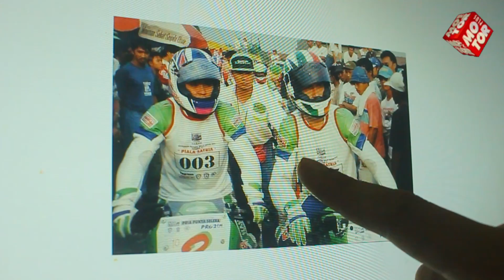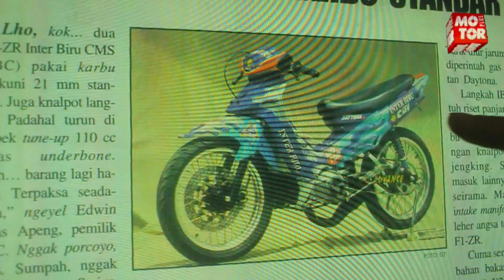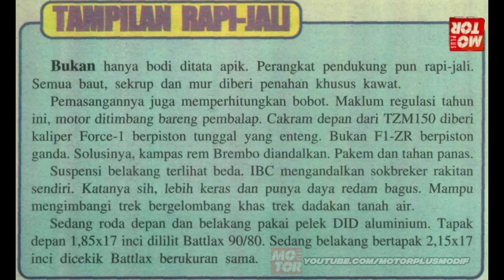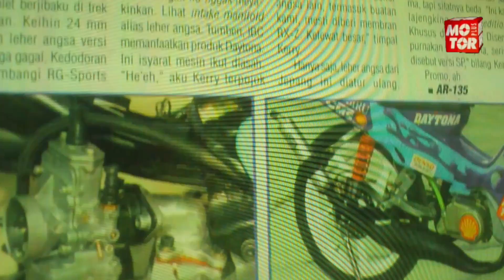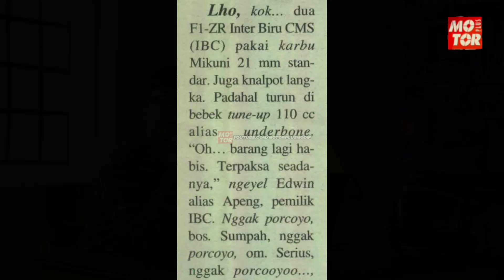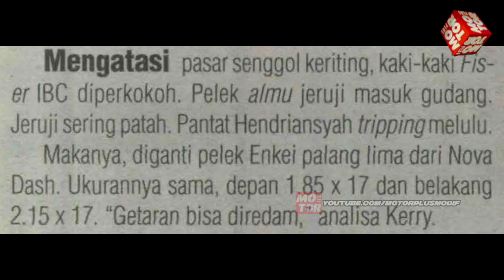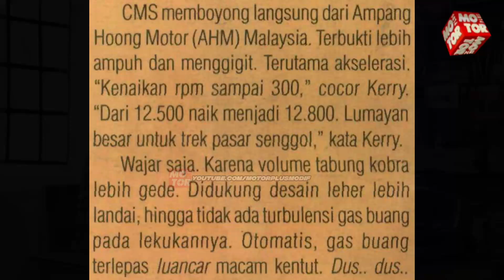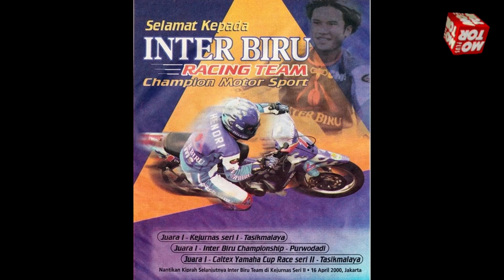Yamaha F1ZR Inter Biru CMS, Underbone Paling Keren Di Zamannya | Motor Plus Modif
Yamaha F1ZR Inter Biru CMS, jadi motor underbone 2-tak yang diingat banyak orang.

Dimulai dari tampilannya yang rapih, dengan grafis biru-silver yang ikonik.

Lalu inovasi dari Koh Apeng dan Kerry Hoetama dari Champion Motor Sport, yang bikin Yamaha F1ZR ini juara nasional dan jadi favorit banyak orang.

Mulai dari knalpot kalajengking, komponen mesin yang unik, sampai pemilihan pembalap yang legendaris semua.

Yamaha F1ZR ini ditunggangi Hendriansyah, Faruk Safaruddin, Hokky Krisdianto sampai Ade Taruna.

Saking legendarisnya, sampai sekarang motor balap era 2000an ini masih jadi panutan modifikasi para pemilik Yamaha F1ZR.

Bareng Reyhan Firdaus dari Motorplus-online, yuk kita ulas YamahaF1ZR idola tahun 2000an ini.

Channel ini membahas modifikasi motor di Indonesia.

Channel dari MOTOR Plus-Online.com yang artikelnya bisa dilihat di kanal MotoModif.